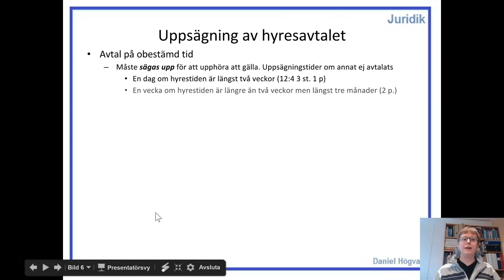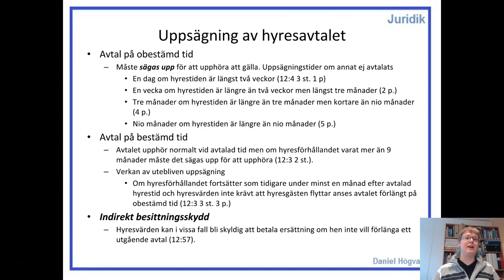Hyresrätt - Lokal - Del 5 - Uppsägning av hyresavtal